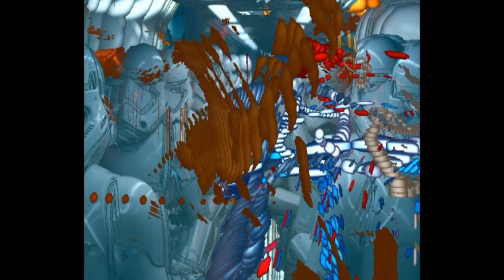Space Fights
audio/video synthesis by nicky flowers